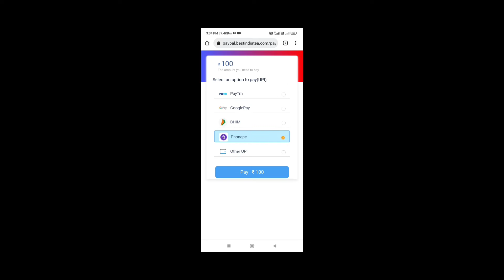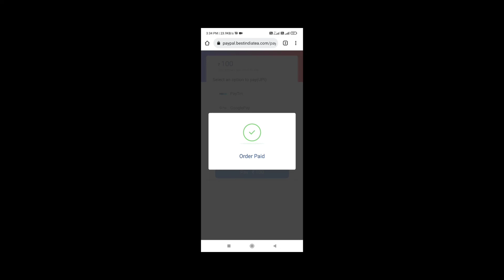I Tried A New Teen Patti Earning App